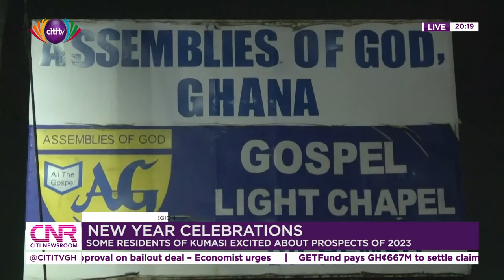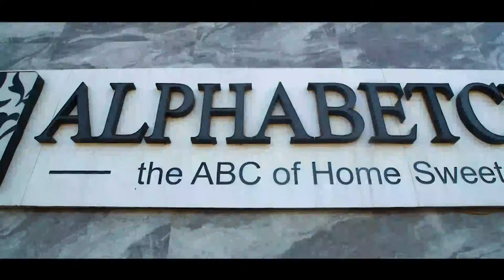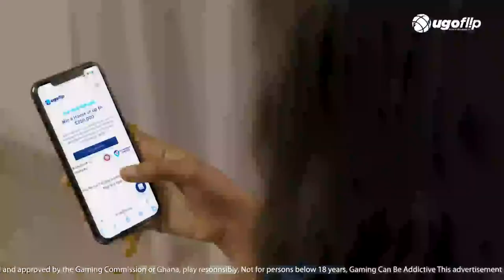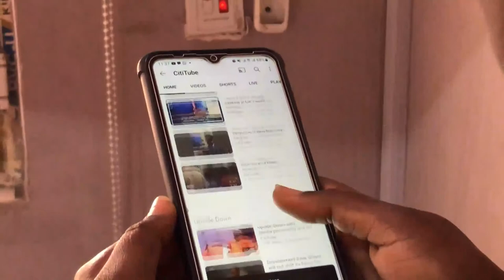Citi Newsroom: Sunday, 1st January, 2023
You are watching a live stream of the first edition of Citi Newsroom in the year 2023 with Vivian Kai Lokko.